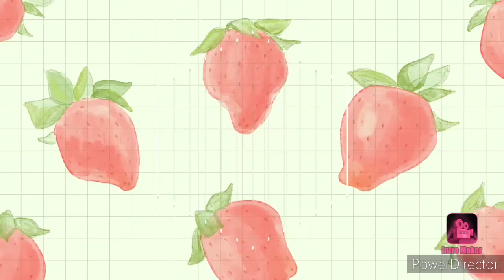Funny Video Call || Suhasini || Chiranjeevi || Message about Corona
Suhasini garu is asking questions to Chiranjeevi Garu. He is getting shy to speak on video call. We are very proud to have you in our film industry sir.